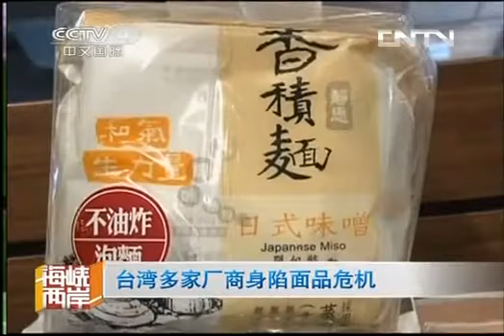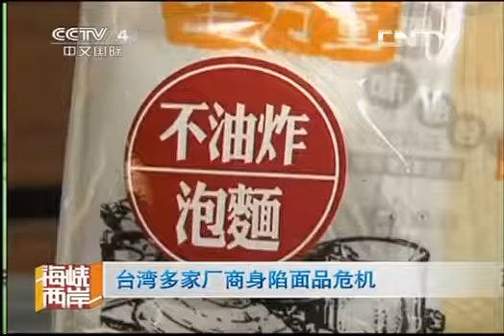海峡两岸 《海峡两岸》 20131108